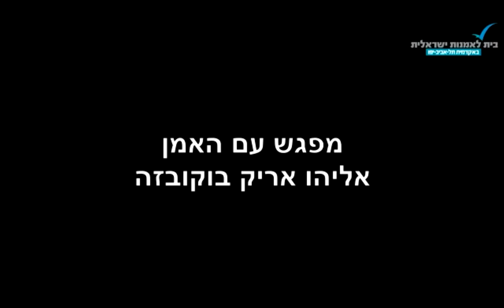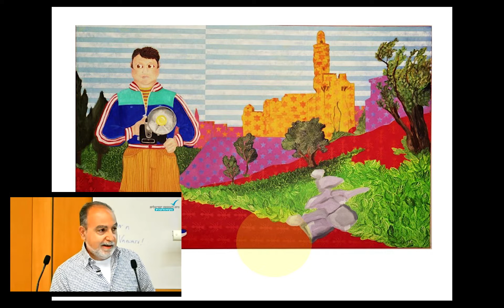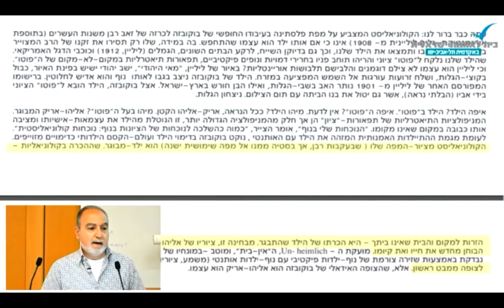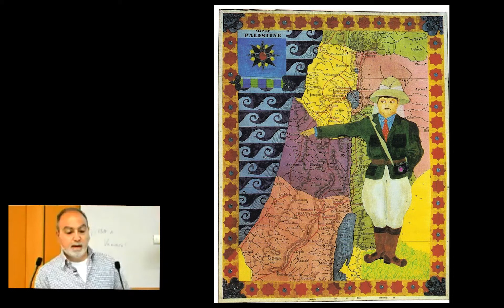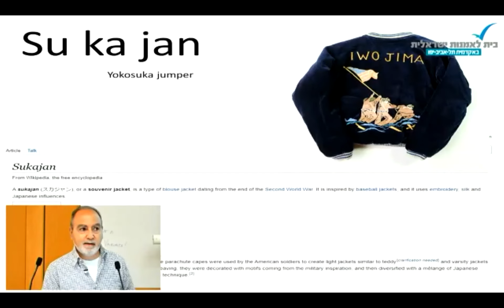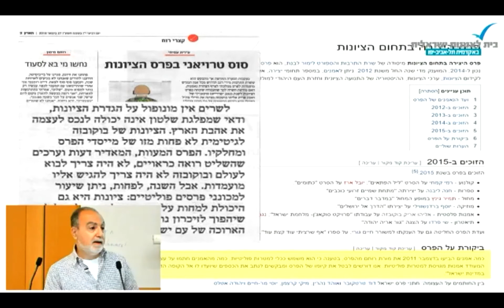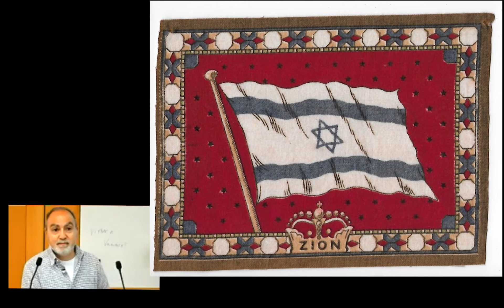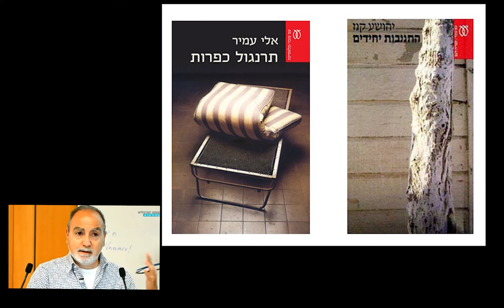מפגש עם האמן אליהו אריק בוקובזה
במסגרת הקורס מה קרה לנו?! בהנחיית ד"ר גדעון עפרת
בית לאמנות ישראלית 2.8.2020
צילום ועריכה: חיים יפים ברבלט